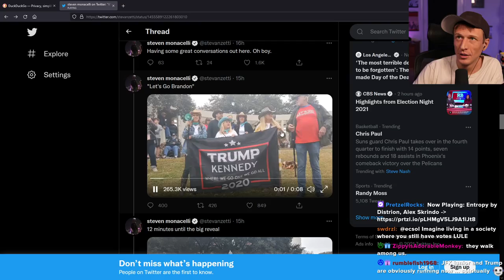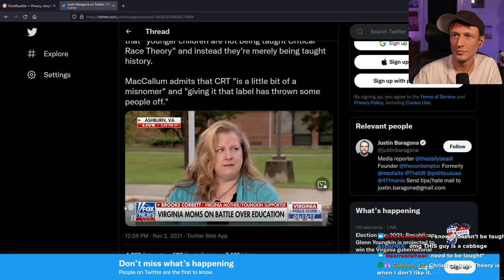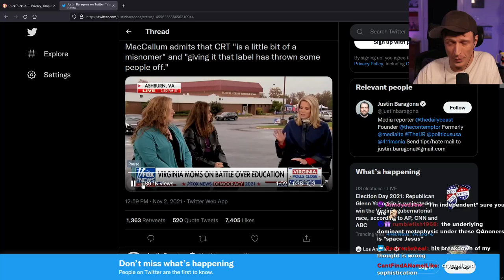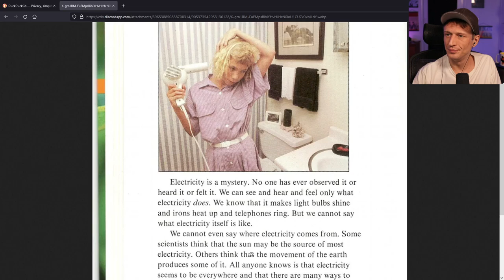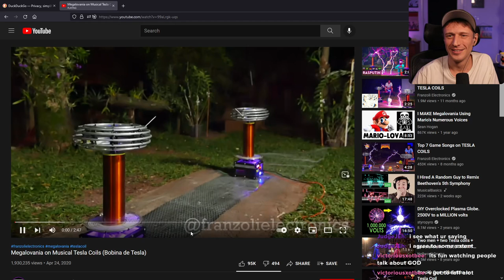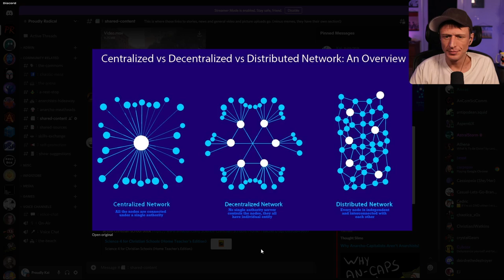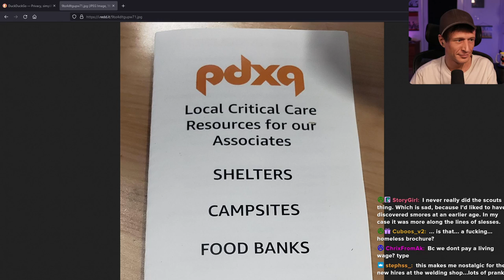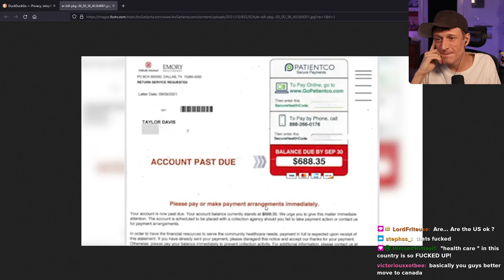Proudly Radical - #378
Anarchist Stream - First Annual "Secret Fascist"™ Meeting lulz